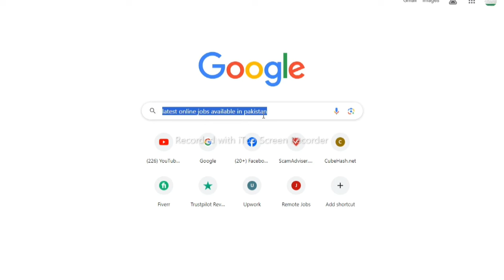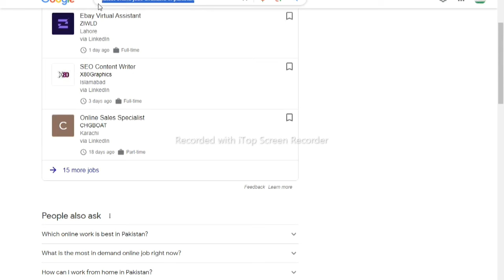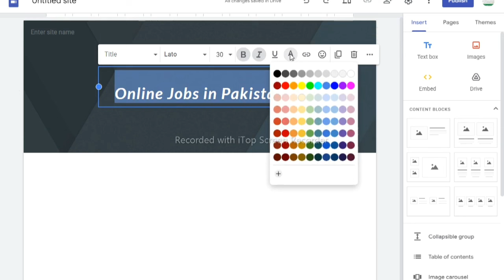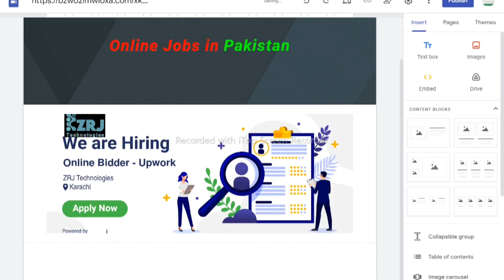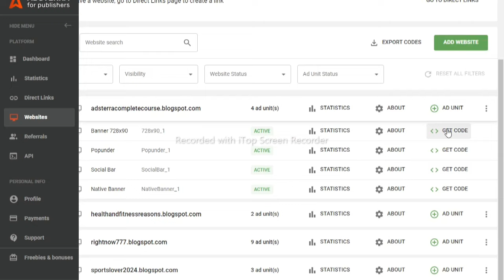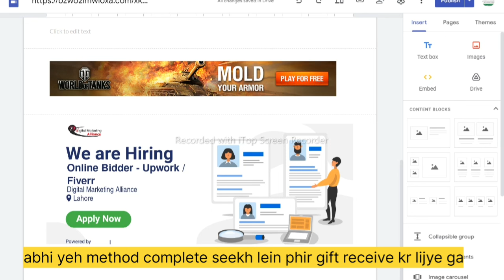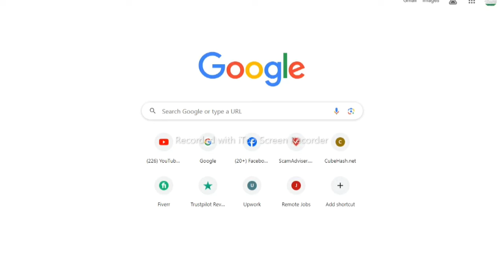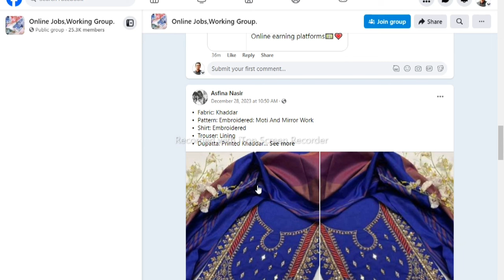Adsterra Direct Link Earning Trick | No Blog No Article | Adsterra Payment Proof | Learn with Asif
In this video we are going to work on adsterra Direct link earning method and direct link earning trick. ap bar bar kehty adsterra direct link se paise kaise kamae tu watch this video.

Adsterra direct link ko professional link mein kaise convert kare.

lecture#1
How to create account on adsterra to earn from ads. How to earn money from adsterra
lecture#2
lecture#3
lecture#4
lecture#5
lecture#6
Adsterra Ads Setup in Blogger 2023 | How to Earn Money From Blogging | Adsterra Earning Free Method
lecture#7
How to Make a Clickable Image for Facebook | How to Add a Clickable Website Link on Picture

Lecture# 11
Adsterra complete setup on google site
Adsterra Direct Link Earning Method | Facebook Link Sharing Method

*TIKTOK MASTERY TRiCK*
Official Price. 6K Pkr

😐 Email marketing complete course 🏠*

🔤course duration: 2 Months
🔤course Price: 10K PKR
☝️Course Level: Advanced
💆‍♂️Language: urdu/hindi